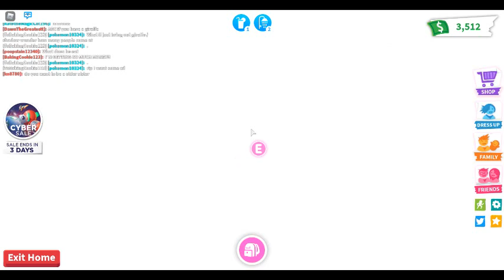Adopt Me : With Baking : Talking About Stuff / Grinding : Part 3